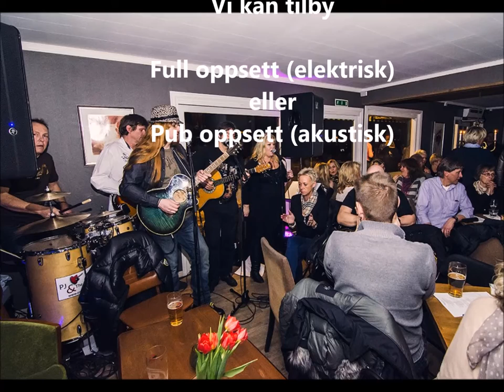Promo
En promoteringsfilm for PJ & The Creamtops